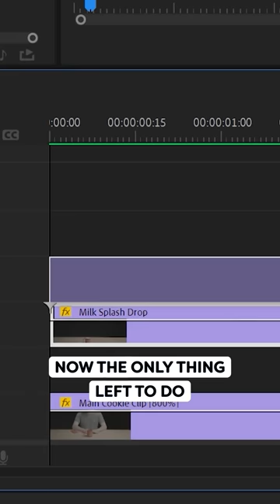How we PLAY with TIME | Cinecom